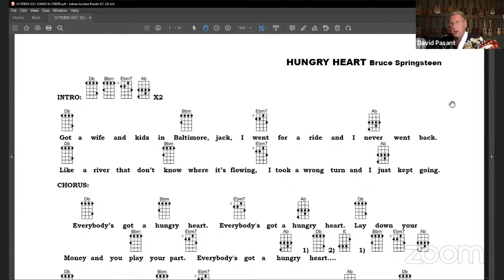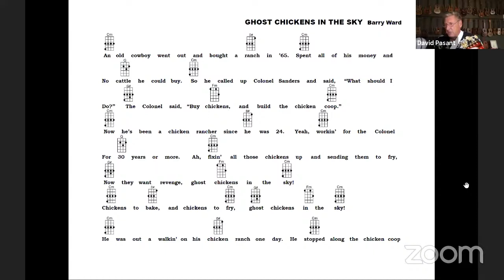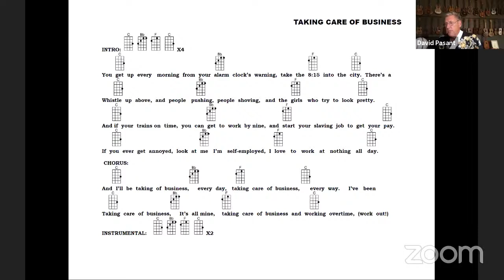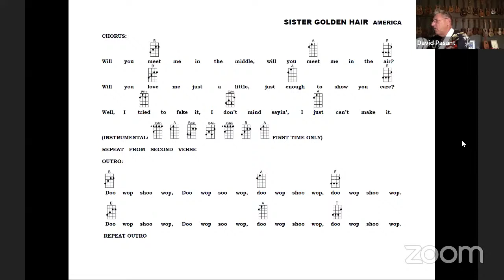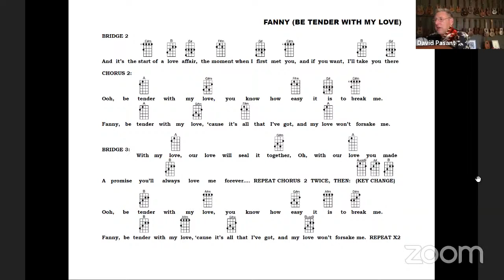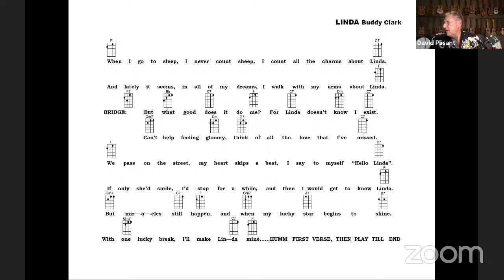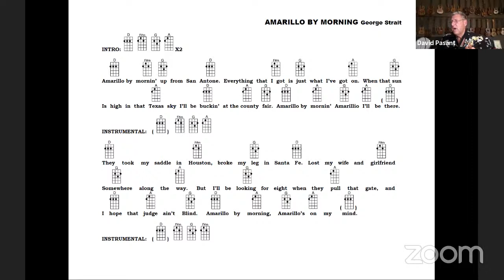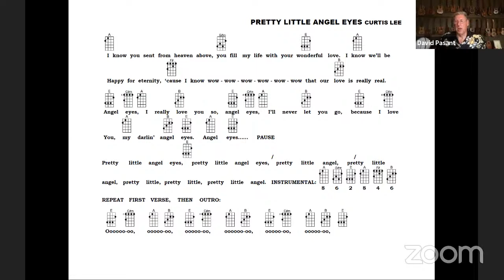Lansing Area Ukulele Group - October 2021